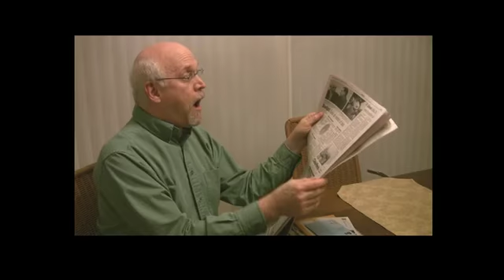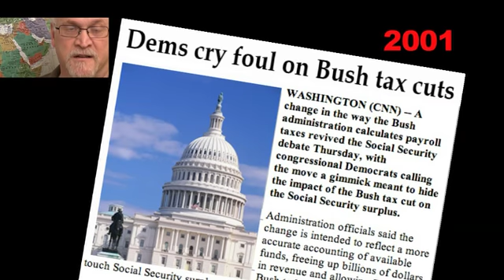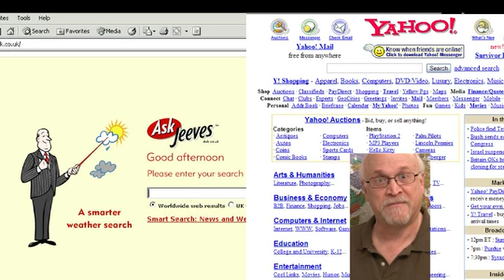Uncle Jay Explains: Sept. 12, 2011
Has America REALLY changed since that day in 2001?  Or has it been more like the word "change" was tossed around in 2008?  And has Obama changed since then?  Uncle Jay explains!